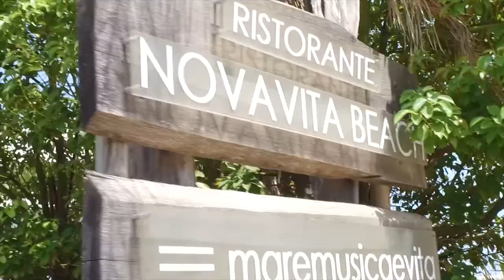Novavita Beach new